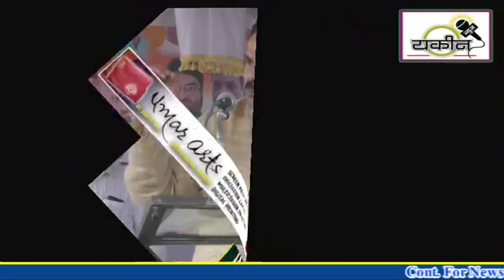Arif Naseem Khan Ka Nanded Mein Jalse Se Khitab.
YAQEEN NEWS LIVE.:

Editor.